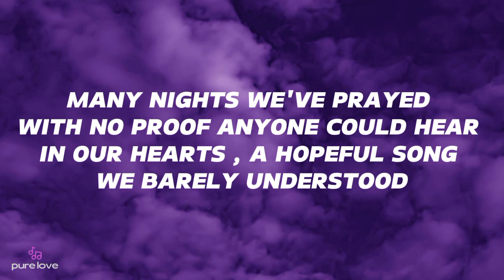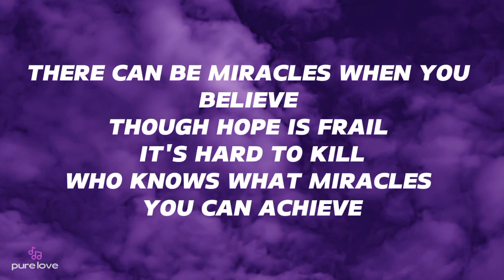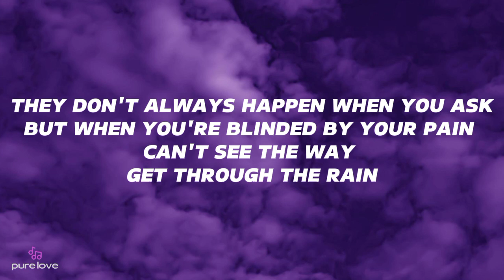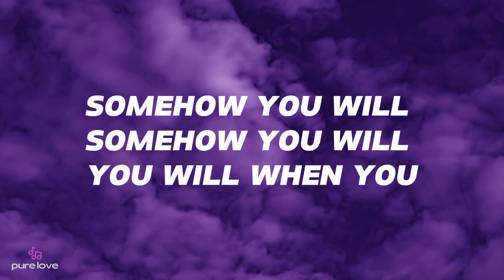When you believe - Celine Tam (lyrics)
Lyrics :

Many nights we've prayed
With no proof anyone could hear
In our hearts, a hopeful song
We barely understood
Yet now i'm stading here
My heart so full i can't explain
Seeking faith and speaking words
I never thought i'll say
There can be miracles
When you believe
Though hope is frail
It's hard to kill
Who knows what miracles
You can achieve
When you believe
Somehow you will
You will when you believe
They don't always happen when you ask
But when you're blinded by your pain
Can't see the way
Get through the rain
A small but still
Resilient voice
Says hope is very near
Ohhh Ohhh Ohhh
Somehow you will
Somehow you will
You will when you
Believe